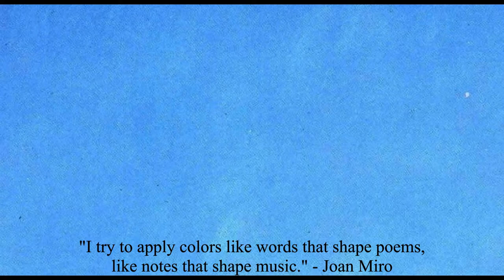Miro Blue ll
John Voigt, bass.
Josh Rosen, piano and visual design.

Joan Miro (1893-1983), combined the Abstract and Surreal making visual his fanciful emotions mixed with the harshness of modern life. Blue I, II, III - was completed on March 4, 1961. Miro: [This triptych] "took me a long time. Not to paint, but to think them through. It took an enormous effort on my part, a very great tension to reach the emptiness I wanted.”… “Perfecting the [blue] background put me in the right state to go on with the rest.”